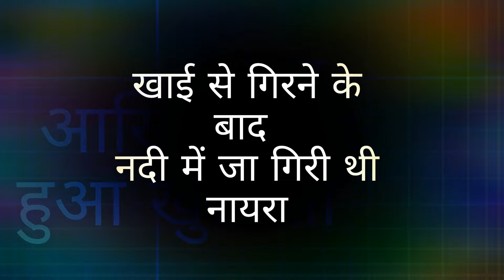YRKKH || जानिए कैसे बचाई थी RANBIR ने खाई से गिरने के बाद NAIRA की जान खुलासा